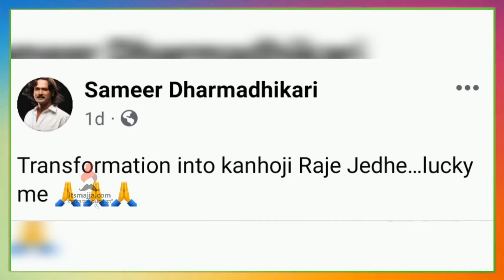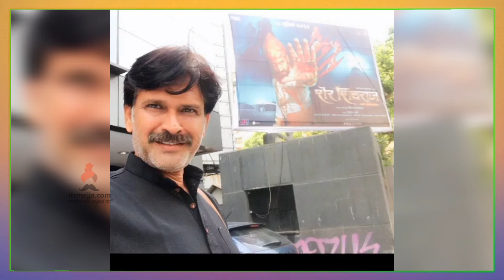असा झाला कान्होजी राजे जेधेंचा मेकओव्हर | Sameer Dharmadhikari | Sher Shivraj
शेर शिवराज या चित्रपटात कान्होजी राजे जेधेंचा असा केला मेकओव्हर ,चला पाहुयात